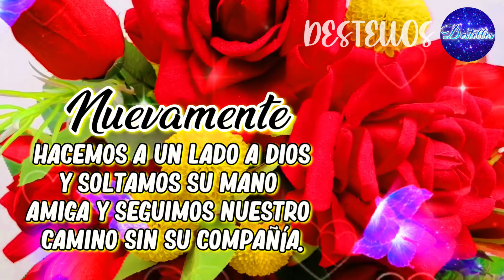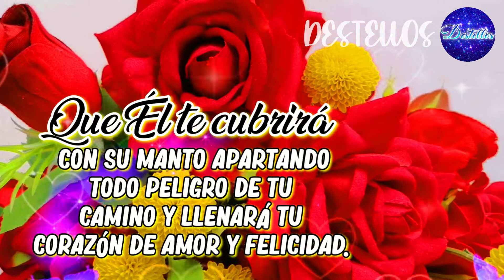Un mensaje de Dios PARA TI ✨🙏 Linda reflexión de vida que llenará tu corazón de fe, amor y esperanza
Hola queridos amigos y amigas hoy quiero invitarte a que camines con Dios a través de su palabra, a tener fe en medio de la oscuridad, aponer toda tu esperanza en sus manos y establecer un lazo de amor único a través de la oración. Que Dios bendiga tu vida entera.

❤️Vídeos recomendados
Hermoso mensaje para compartir💌Hoy te invito a sonreír y ser feliz✨❤️LINDA REFLEXIÓN DE VIDA PARA TI
Un mensaje de Dios para ti💌 lindas frases para reflexionar y compartir 🙏Dios te bendigan Ábrelo